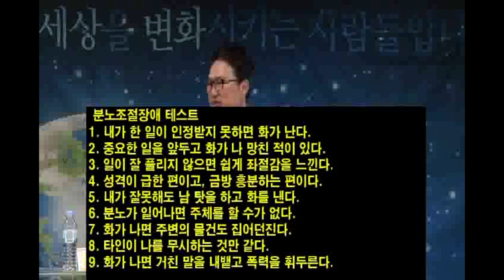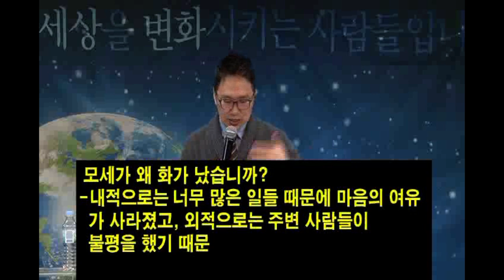분노가 사람을 죽인다 / 민수기 11장 1-25절 / 장재기 목사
분노가 사람을 죽인다
민수기 11장 1-25절
장재기 목사